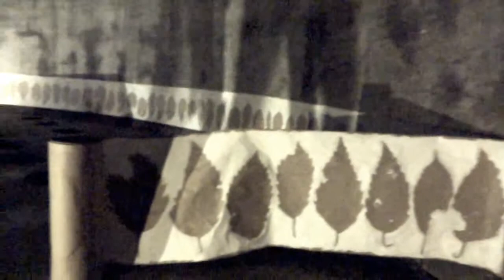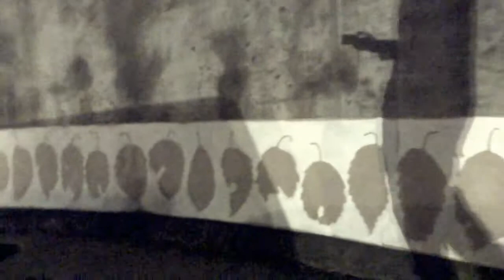Hand copy of Heart Sutras by takaya version のコピー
In Cupar ART FES 2014